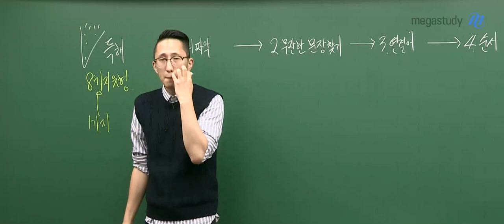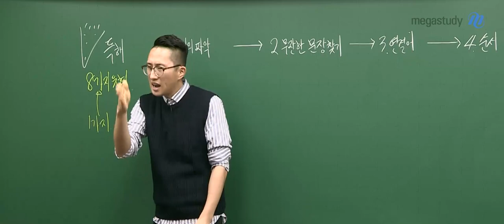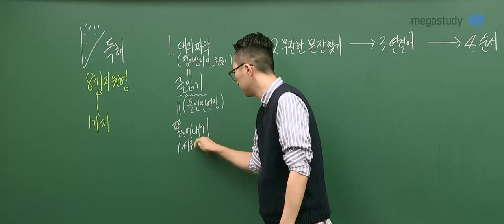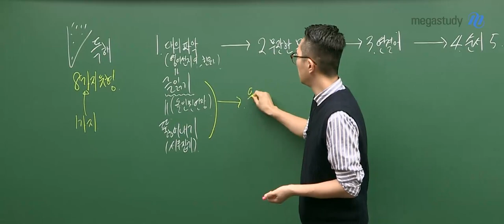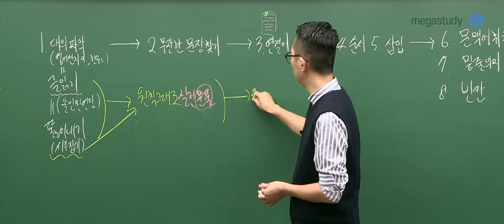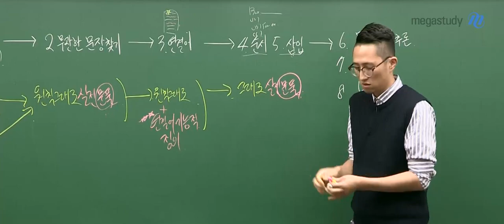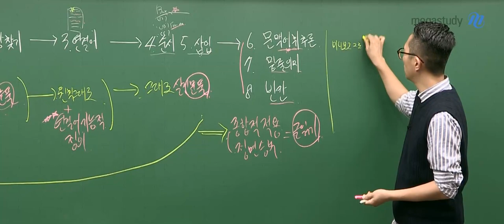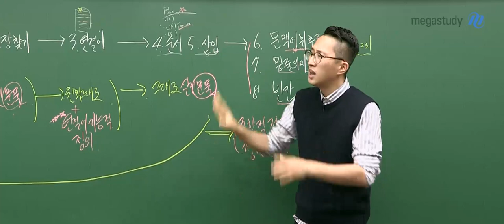[메가스터디] 영어 김지영쌤 - V독해 OT, 하나는 알면 여덟을 알 수 있다!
김지영 선생님의 하나를 배우면 여덟까지 알 수 있는 V 독해!
유기적으로 배우면 독해가 훨씬 수월해집니다 :)

▣ 한 유형을 공부하면 다음 유형의 접근법이 보인다.
- 한눈에 관련성 있는 유형들끼리 촘촘하게 연결해서 공략해 나가는 독해법
▣ 등급을 좌우하는 독해 8가지 유형 속 절대 잊으면 안 되는 핵심 내용 집대성
- 실전에서 할 수 있는 것만 제대로 배우는 진짜 독해의 시작
▣ 느낌과 감과 Feel로만 푸는 학생들에게 확실한 독해 개념을 탑재

- 김지영 선생님의 강좌가 더 궁금하다면?